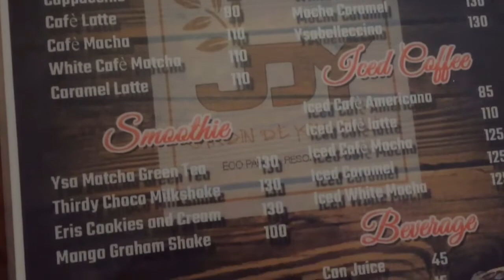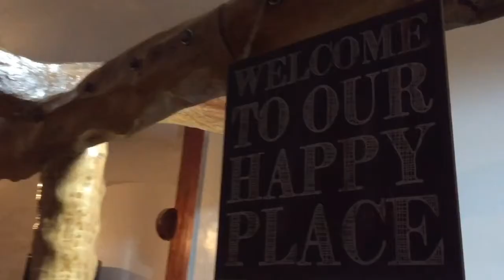HOBBITON CAFE in Jardin De Ysabelle 😌☕ | Brgy. Tagbitan-ag (Samal Island) || Grace Godin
To those people who loves coffee, this is for you!! Such a nice place during cozy weather! 😌☕

 Visit and Dine now!! 🙈🔥

To inform you guys, sa loob po ng Jardin De Ysabelle may coffee shop and swimming pool po. Yun ay ang Hobbiton Cafe, soft opening pa po nila actually. Hindi pa po sila kumi cater nang guest kasi hindi pa po na released sa kanila yung business permit or building permit nila. So yung coffee shop lang ina allowed nila for now!! 😀😊

Location:
📍Sitio Tagluno, Brgy. Tagbitan-ag, Samal Island.

Hobbiton Cafe opens at 10am - 7pm

*Marh Serada
*Kent Patris
*Buddy Undag
*Duro De Explorer